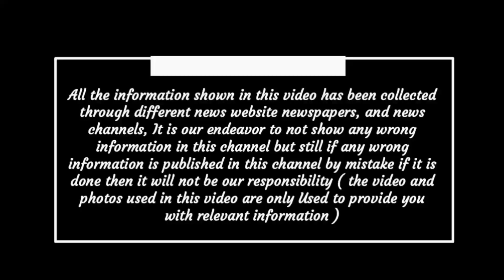Chhattisgarh latest news today